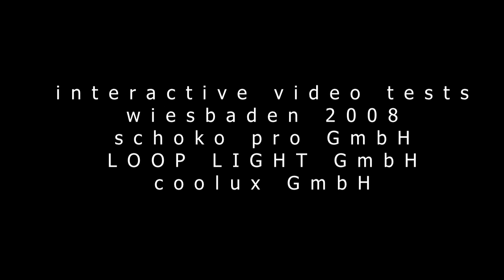Pandoras Box Drehpanel Sensorik Demo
LOOP LIGHT Pandoras Box Sensorik Drehpanel Demo, Schoko Pro